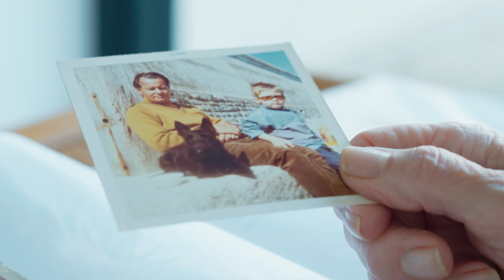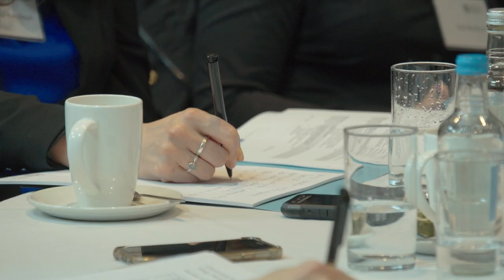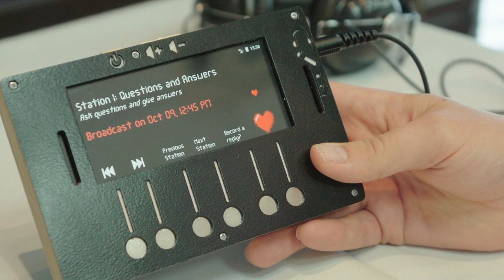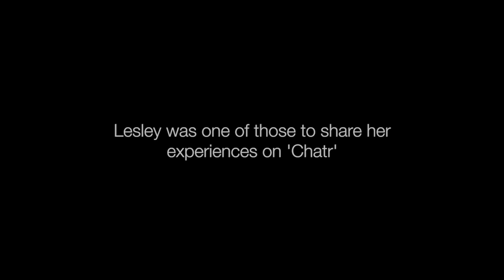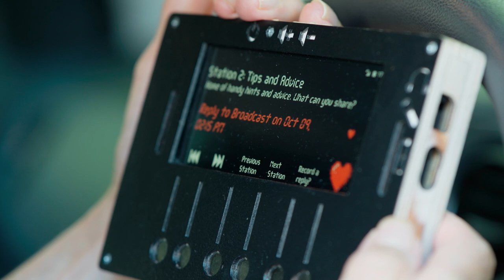Tackling loneliness in a digital age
This short video provides an overview of the ESRC-funded Loneliness in the Digital Age project, led by Professor Julie Barnett in our Department of Psychology, with partners around the UK.